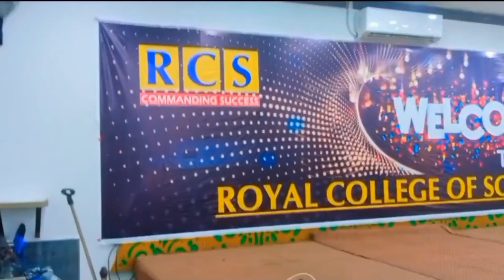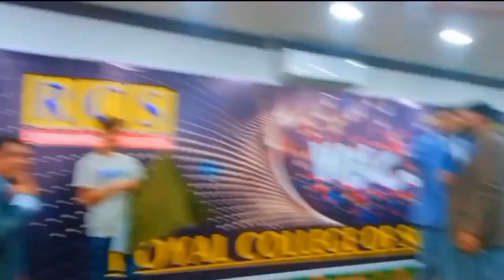Last Function of me In My College 🔥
The Royal College Of Science, Narowal

Or agr ap logon ko mery bary ma Kuch or Janna ha tu mujae Instagram pr follow KR sakty ho Howa ma apky har question ka answer deny KY liyae tayar betha Hun😁
Instagram ka link nechy diya gya ha👇